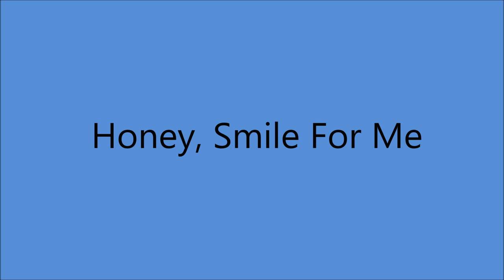The Tune Wranglers - Honey, Smile For Me (1937).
PIC Shows L to R
 Buster Coward, Eddie Whitley, Charley Gregg, Bill Dickey, Ben McKay and Announcer

Recorded 14 September 1937 - [15:10 - 17:40] - Blue Bonnet Hotel, North St. Mary's & Pecan St., San Antonio, TEXAS -
Buster Coward [vcl solo/gt], Ben McKay [fiddle], Red Brown [tenor banjo], Eddie Whitley [piano], Charley Gregg [bass].